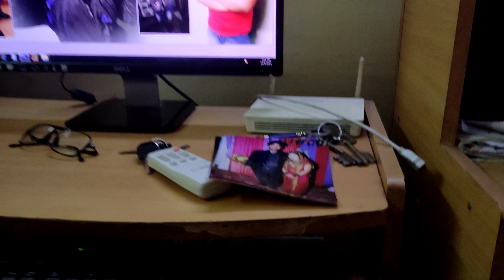Navaratri Ki Shopping Puri Ho Gayi | Laavi's World | #139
____________outer social media__________

________________playlist__________________

My Gadget

Ring light